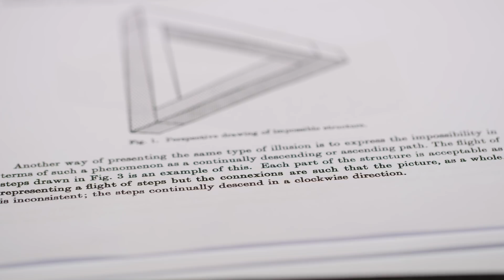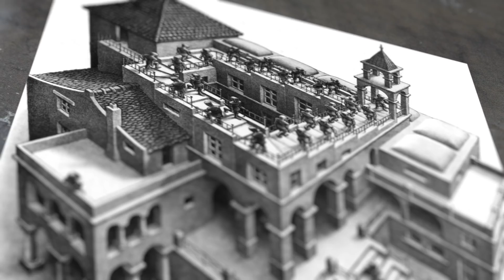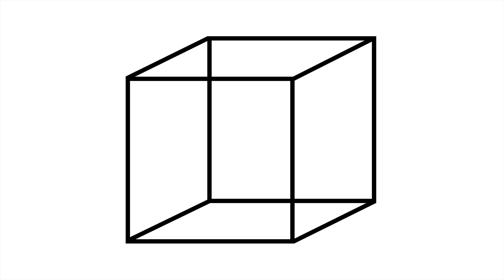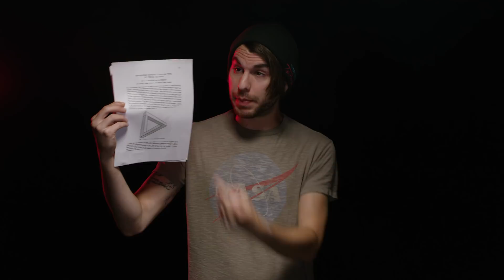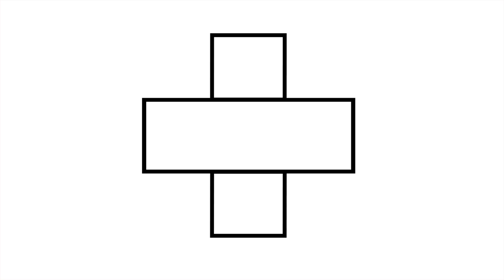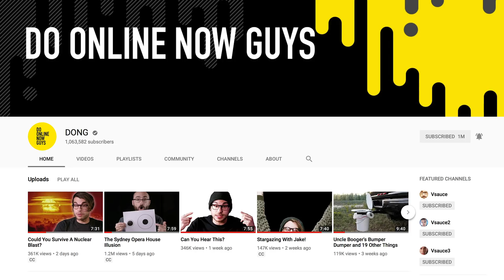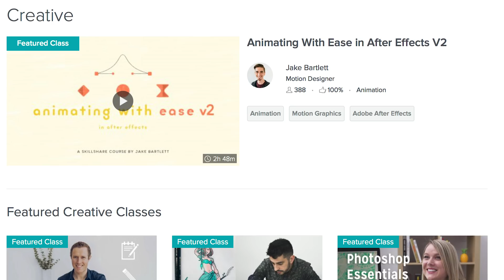Impossible Objects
Support Vsauce3 and get 2 months of Skillshare courses for FREE

Books I read for this:

Principles of Gestalt Psychology:

Eye and Brain:

Oxford Compendium of Visual Illusions:

**CREDITS**

Written, directed, edited and hosted by Jake Roper

***VSAUCE***